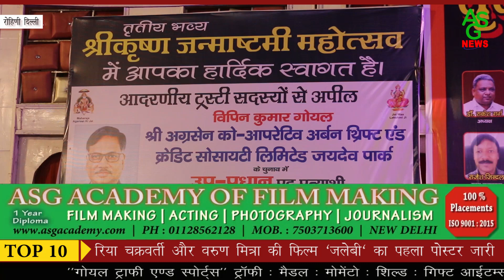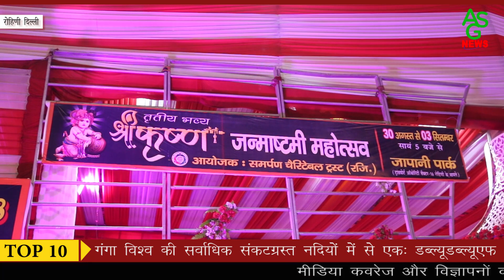दिल्ली के रोहिणी क्षेत्र में तृतीय भव्य श्री कृष्ण जन्माष्टमी महोत्सव व मेले का आयोजन। ASG News